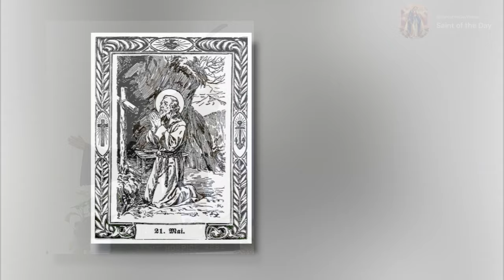Saint Hospitius, Recluse - May 21st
Born: Unknown
Died: May 21th, 581

St Hospitius is still venerated in the Diocese of Nice at the
Cathedral of Saint Reparata. The Cathedral Church
possesses a small bone of his hand; other relics are
kept in the churches of Villefranche-sur-Mer, La Turbie,
and San-Sospis.

Catholic Encyclopedia -St. Hospitius. (n.d.).